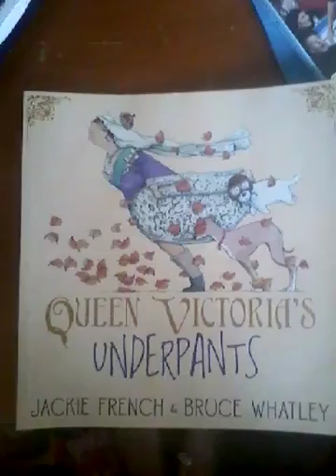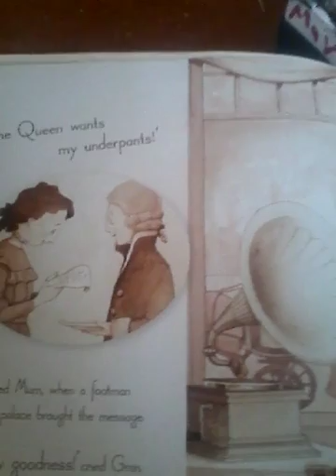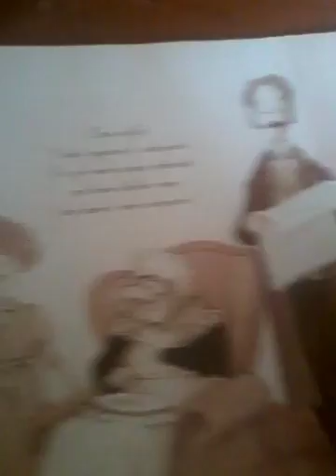Queen victoria's underpants part 1